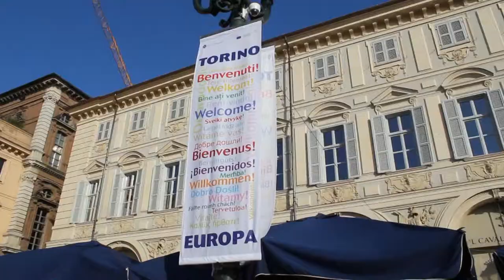Torino, una settimana da capitale europea della cultura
su TV sudcoreana, KBS.
토리노, 한 주간 유럽 문화의 수도가 되다
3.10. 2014